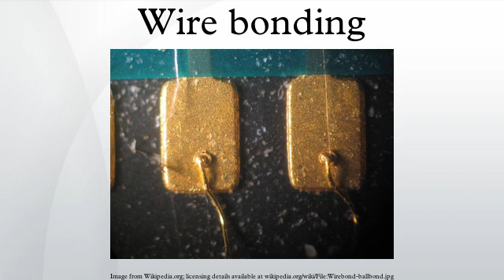Wire bonding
Wire bonding is the method of making interconnections between an integrated circuit (IC) or other semiconductor device and its packaging during semiconductor device fabrication. Although less common, wire bonding can be used to connect an IC to other electronics or to connect from one PCB to another. Wire bonding is generally considered the most cost-effective and flexible interconnect technology, and is used to assemble the vast majority of semiconductor packages.